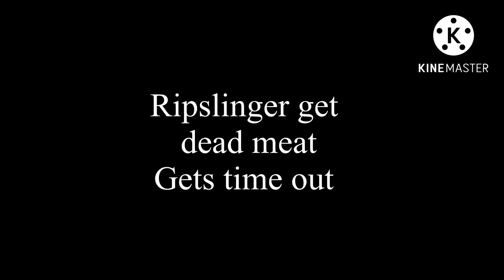Disney planes ripslinger gets grounded ripslinger gets dead meat gets time out